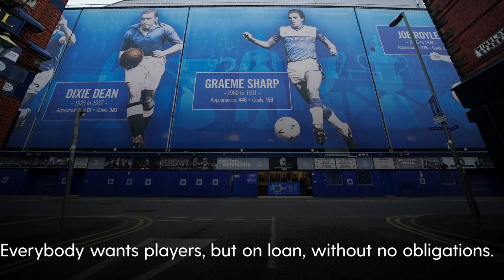Everton working hard to improve team in January – Rafael Benitez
Everton manager Rafael Benitez is confident he can bring in two or three players in January but admits they have to be “careful” with their business.

The Spaniard’s first transfer window in the summer was severely restricted by Financial Fair Play regulations and he brought in four free transfers – two of which were back-up goalkeepers – and spent just £1.7million on Demarai Gray.

That was not enough to prevent the first half of the season being decimated by injuries which have severely impacted results, with the club 15th in the table heading into the new year.